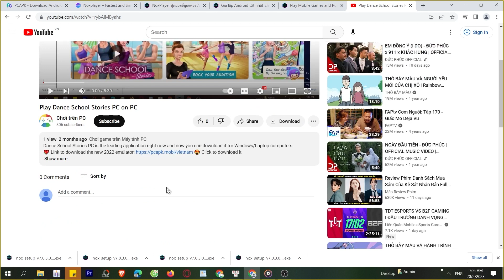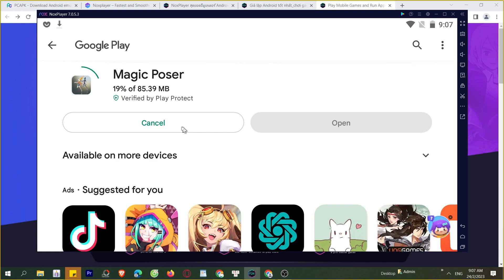Cách tải Magic Poser trên Máy tính, PC, Laptop mượt mà nhất, MOD APK Pro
Magic Poser trên máy tính, PC là ứng dụng hàng đầu hiện nay và bây giờ bạn có thể tải cho máy tính Windows/ Laptop.

0:00 giới thiệu XXX PC
0:18 hướng dẫn
1:09 cách tải phần mềm
1:15 cài đặt
1:37 bắt đầu sử dụng
2:03 đăng nhập google
2:08 mở ch play
2:03 tải XX trên PC
2:25 mở XX PC Windows
3:02 Trải nghiệm XX trên Máy tính